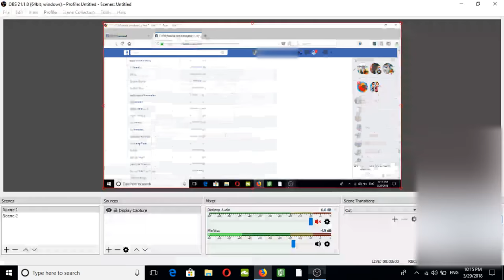facebook contec list